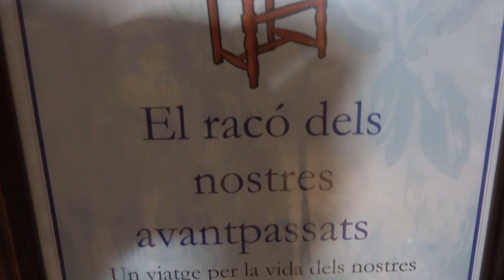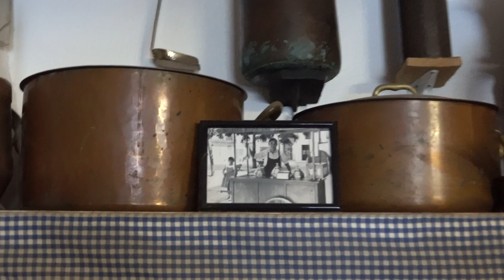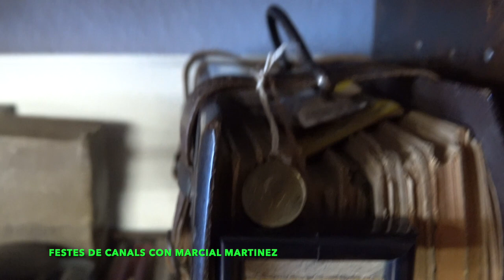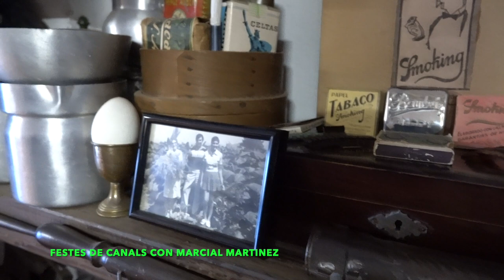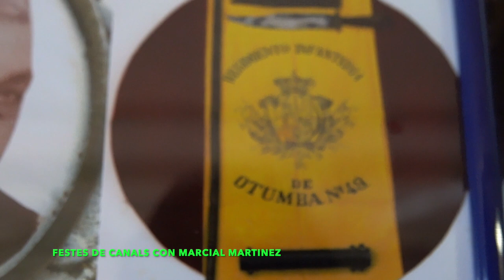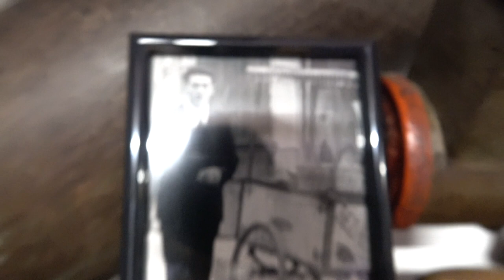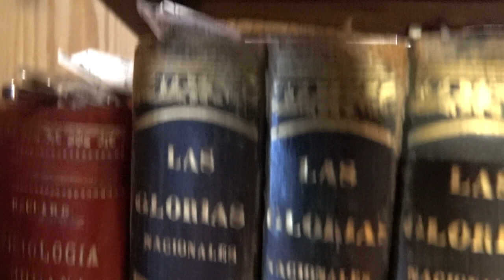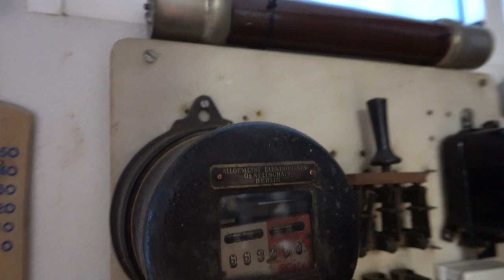2 PARTE DE EL NOSTRE AVAMPASSTS DE MARCIAL MARTINEZ